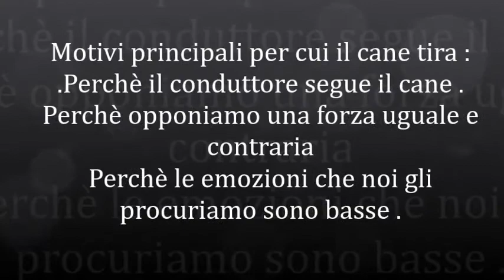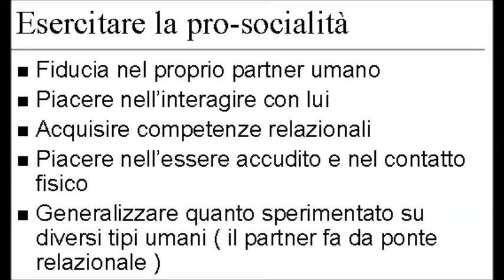STOCK CANE TIRATORE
Spock è un cane molto attivo e non riesce a controllare le proprie emozioni che sfoga tirando e cercando di accreditarsi un posto da Leader non fidandosi del proprio gruppo sociale . Lavoreremo aumentando le compempetenze del cane del percepirsi e quindi successivamente del fare .